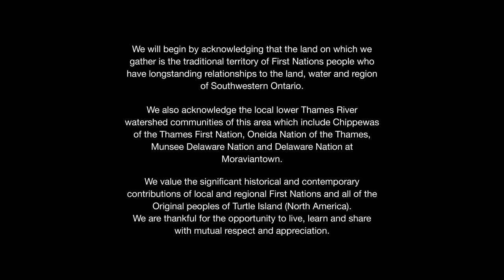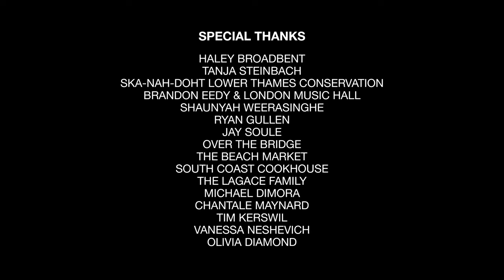DJ Shub | Killa Soundboy feat. Boogát | CBC Music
DJ Shub performs 'Killa Soundboy' feat. Boogát from War Club, a visual presentation of DJ Shub's critically acclaimed electronic album now streaming in it's entirety on CBC Gem.

DJ Shub, the godfather of powwow step, brings us a live visual performance of his critically acclaimed, chart-topping Indigenous electronic album War Club. Set in a conservation area, DJ Shub partners with special guests Phoenix Pagliacci, Fawn Wood and Boogát to perform each song as a story, accompanied by Indigenous dancers.

Ascension Harjo
Ty Smoke